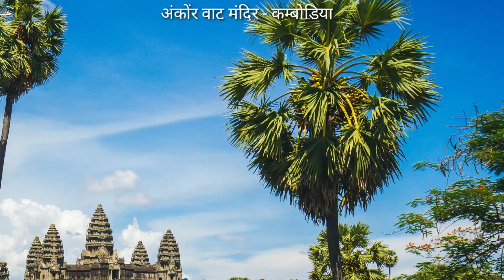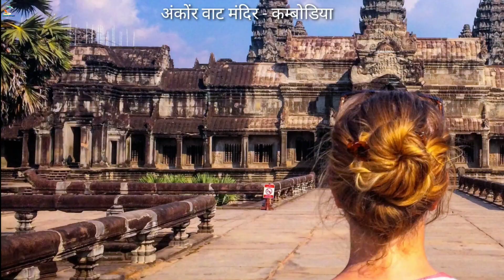ये है दुनिया का सबसे बड़ा हिन्दू मंदिर, world biggest hindu temple angkor wat - combodia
Hotel booking करें सबसे सस्ते rate पर oyo से, नीचे दिए गए code को डालने पर अापको मिलेगा 50% तक का discount-
or use code: CHANDKYBE

traveling bag-

sony bluetooth headphone

phillips bluetooth speaker

power bank fast charging

best budget camra -